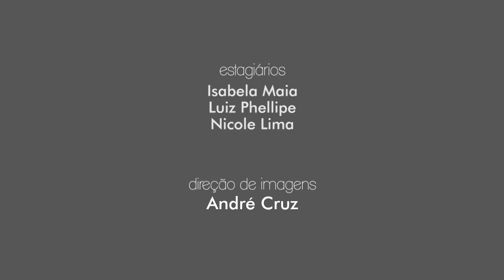Giro PUC TV - 28/09/2016 - Eliza Dinah